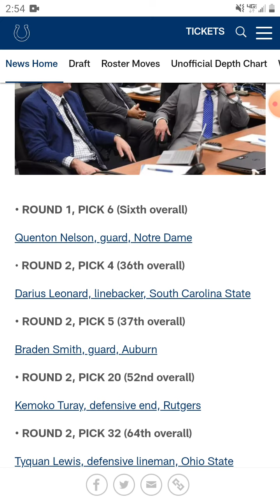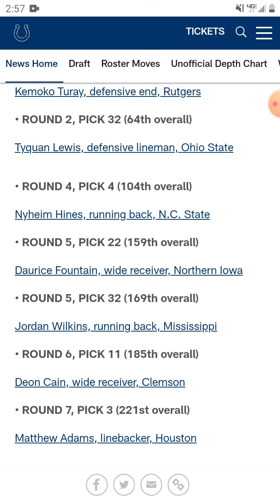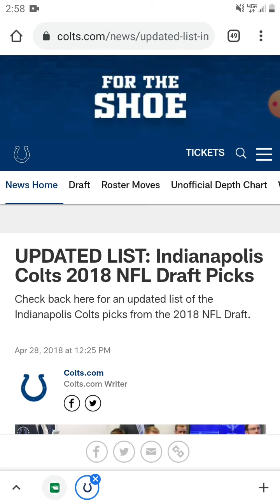Colts 2018 draft recap.